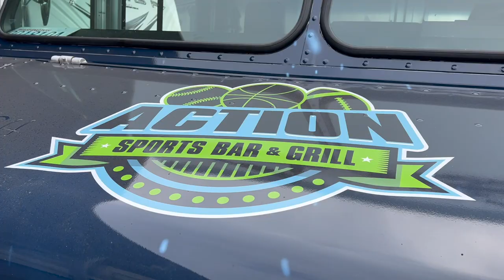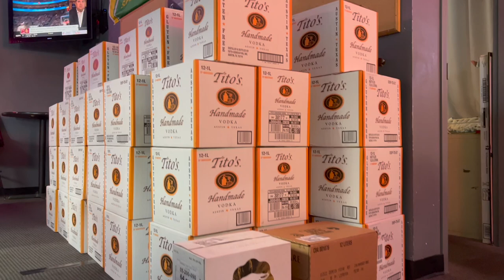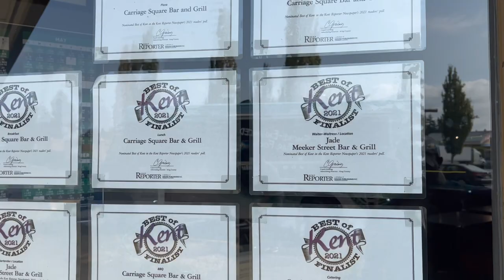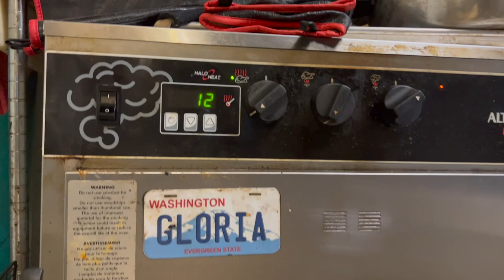Action Food Truck's first catering event. Day in the life of a food truck owner. HD 1080p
Day in the life of a bar/restaurant/food truck owner. Behind the scenes for our opening months of food truck operations. This was our first catering event, and it was a huge success!

Action Sports Bar & Grill is located in Kent Washington. We have an amazing staff, 9 pool tables, APA, BCA and TAP billiards leagues. 5 "Darts Live" boards, a rocking sound system with delicious food and drinks. The addition of our new Action Food Trucks will expand catering operations and give us an opportunity to do some much needed feeding ministry in our community.